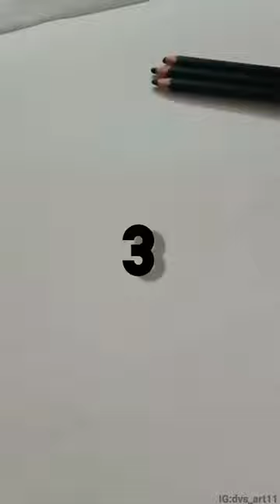Panda🐼🤍viral shortsvideo subscribe art shortvideo artist share artist shorts short arts panda